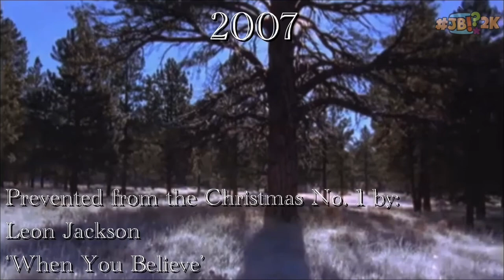UK Singles Chart Christmas Number Twos | 1990-2009